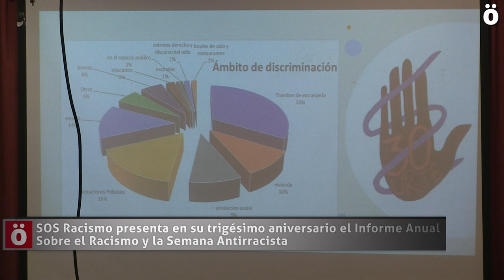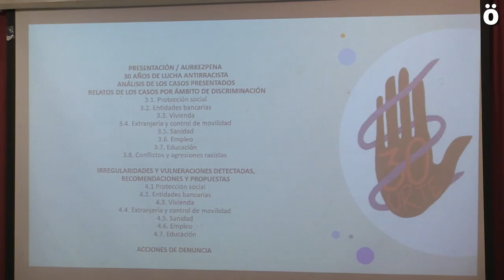SOS Racismo presenta el Informe Anual Sobre el Racismo y la Semana Antirracista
SOS Racismo ha dado a conocer esta mañana los datos de su informe anual sobre el racismo denunciando que la mayoría de los casos de racismo denunciados, vienen dados por instituciones públicas y hacen un llamamiento a participar en la Semana Antirracista y en la manifestación que tendrá lugar el sábado 26 en Iruñea